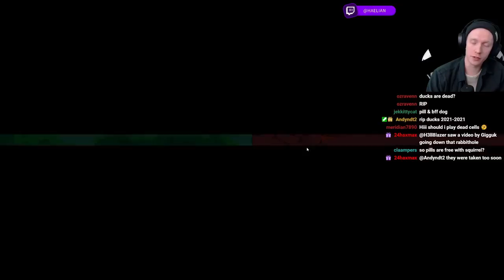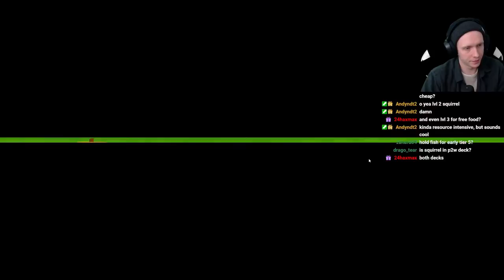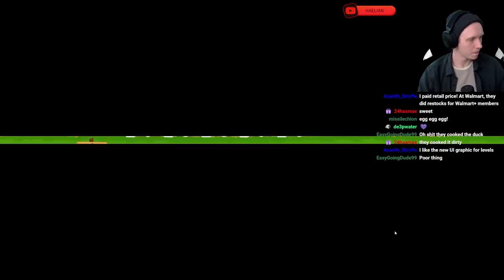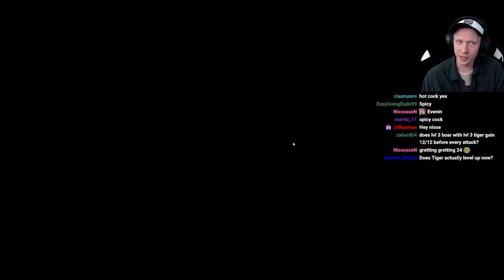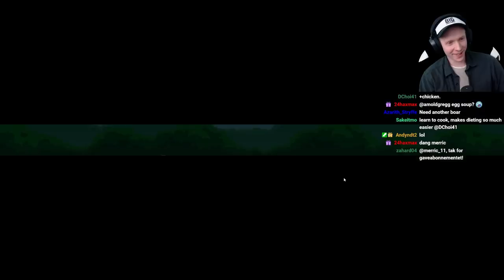NEW PET OP?! Testing Boar In Arena With Free-To-Play Deck! | Super Auto Pets